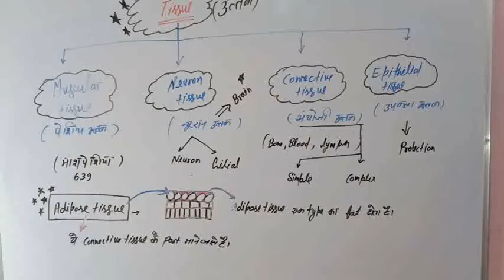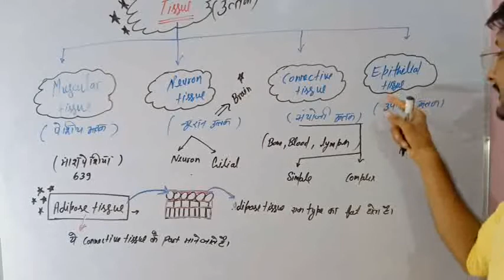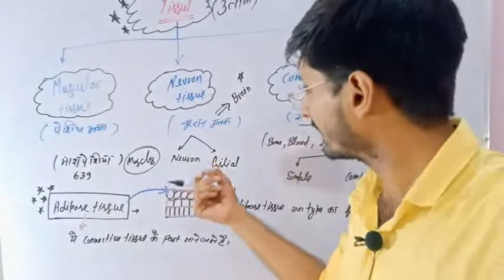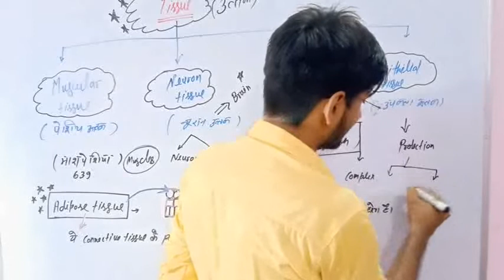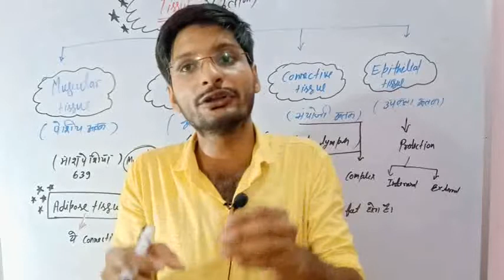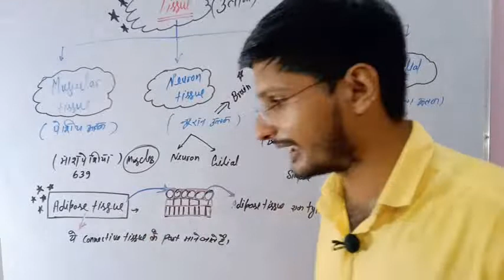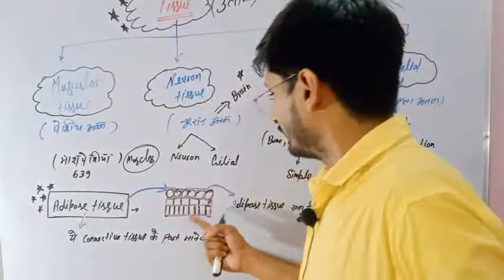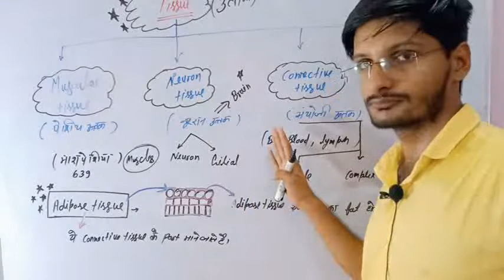Tissue full concept in hindi and english part 1 by Dk sir 🔥👌